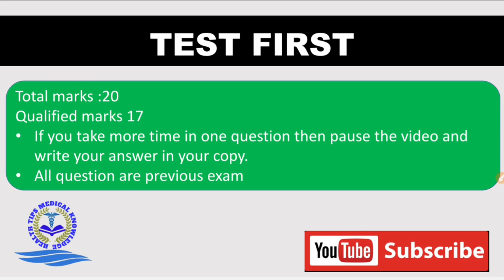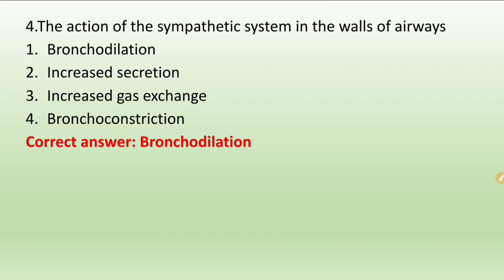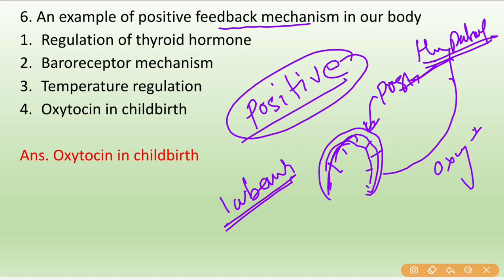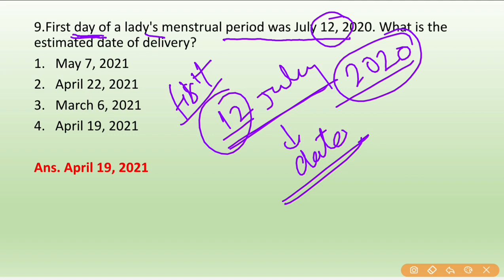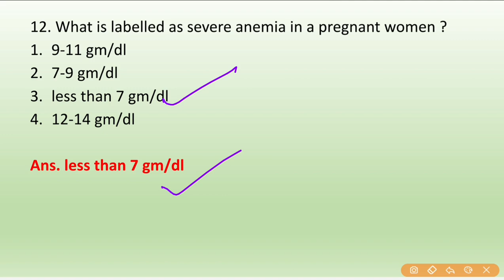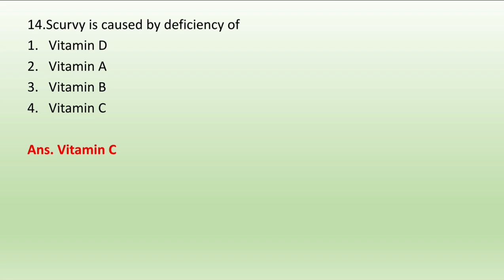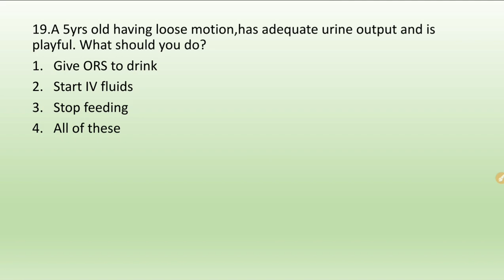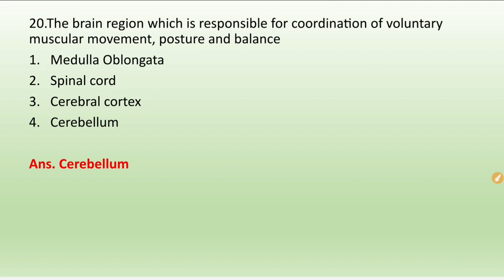free test of nursing officer//AIIMS recruitment exam test/nursing ka free mein test den/ test AIIMS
यह काफी महत्वपूर्ण टेस्ट है इसमें पुराने एग्जाम में पूछे गए प्रश्न है
It is important for all competitive exam like community health officer, nursing officer recruitment and other paramedical recruitment.

HEALTH TIPS MEDICAL KNOWLEDGE, communicable disease, communicable disease question and answer, most important question of communicable disease and tricks, incubation of disease memorize tricks, communicable disease most important question, c h o communicable disease MCQ, community health officer, nursing officer exam 2020, nursing online class, Rajasthan CHO, UP CHO, MP CHO, Norcet exam 2021, community diseases, community disease question and answer, PSM MCQS